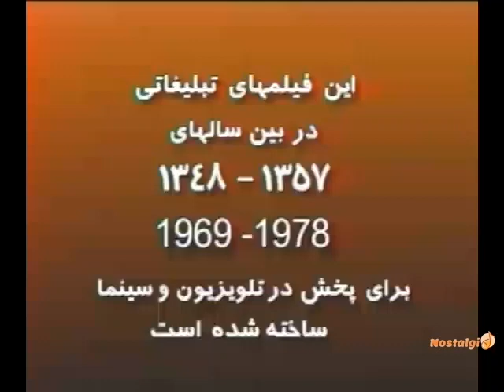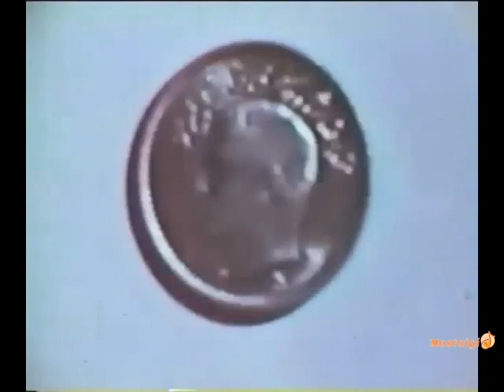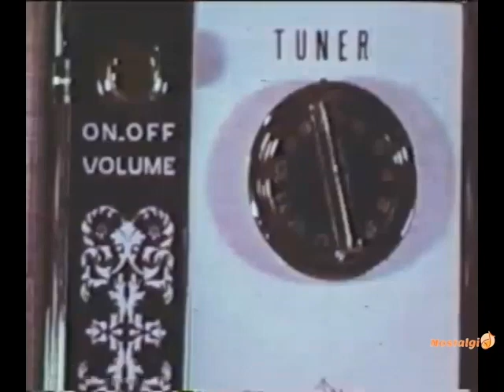تبلیغات قدیمی و کمیاب تلویزیون _ ۱۳۵۷ - ۱۳۴۸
تبلیغات قدیمی و نوستالژی و خاطره انگیز
ببینید و لذت ببرید🍃🌹🍃
ممنون که سابسکرایب و لایک میکنید🙏